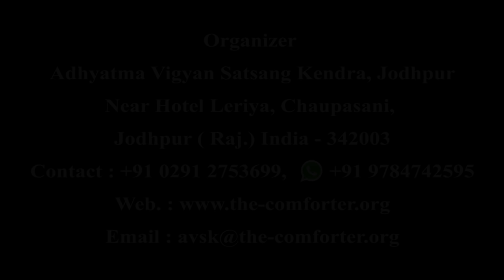Kundalini awakening and Holistic healing | Gurudev Ramlal Siyag's speech | Jodhpur (20-08-2009)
▷ Gurudev Siyag Siddha Yoga Shaktipat Diksha Programme, organized at Adhyatma Vigyan Satsang Kendra, Jodhpur (AVSK)

ⓘ About Sanjeevani:
In the timeless epic Ramayana, during the war between Lord Ram and Ravana, Laxman ji became unconscious when he was hit by an arrow.

Hanuman ji brought the 'Sanjeevani' herb, which was given to Laxmanji and he regained consciousness. Similarly, this is life giving 'Sanjeevani Mantra', by chanting it regularly, all kinds of diseases are cured, person becomes stress free and the life is transformed forever.

ⓘ About Gurudev Siyag Siddha Yoga (GSSY):
Gurudev Shri Ramlal Ji Siyag is an empowered Siddha Guru who has been giving 'Shaktipat Deeksha' by Sanjeevani mantra for more than last 30 years.
His disciples have been cured of:
→ incurable diseases,
→ mental problems,
→ addictions, and
→ have experienced joy and divine bliss by chanting this mantra.

'Sanjeevani Mantra' is life giving. By chanting it regularly, all kinds of diseases are cured, person becomes free from addictions and stress and the life is transformed forever.

The silent repetition of the mantra is called 'Naam Jap'. After continuous chanting of the mantra for over a fortnight or a month, the disciple doesn’t have to make an effort to chant; the chanting happens automatically on its own whether he/she is awake or sleeping. This state is known as  'Ajapa jaap' (roughly translated as involuntary chanting).

When chanting of the mantra is accompanied by regular meditation, it slowly unleashes a wave of Ananda (bliss), which is  so soothing that the disciple feels he/she is on a high, and doesn’t want to come out of it.  Indian saints have described this state of 'Ananda' as pure bliss.

→ This is totally 'Free of Cost' and requires no change in lifestyle or food habits.

ⓘ Benefits of Gurudev Siyag Siddha Yoga:-
1. Freedom from all incurable diseases
2. Freedom from all kinds of mental problems like
→ depression,
→ phobia,
→ sleeplessness,
→ anger, etc.

3. Freedom from all types of addictions such as drugs, alcohol, smoking,  chewing tobacco, etc. without suffering any withdrawal symptoms.

4. Spiritual enlightenment gives knowledge about the
→ indefinite past,
→ future during meditation, and
→ provides guidance through intuition.

5. Attainment of both worldly pleasures and spiritual enlightenment while living a family life.

6. GSSY is especially beneficial to students as it improves their
→ concentration,
→ grasping ability &
→ retention power.

--- Hindi Translation ---
        ( हिंदी अनुवाद )
गुरुदेव सियाग सिद्धयोग, मंत्र जप व ध्यान पर आधारित एक अद्भुत योग है। यह योग (सिद्धयोग) नाथमत के योगियों की देन है। समर्थ सद्गुरुदेव श्री रामलाल जी सियाग पिछले 30 वर्षों से भी अधिक समय से शक्तिपात दीक्षा द्वारा साधकों की कुण्डलिनी जाग्रत कर रहे हैं।

गुरुदेव के दिए संजीवनी मंत्र का जाप और सुबह-शाम ध्यान करने से सभी प्रकार के रोगों एवं नशों से सहज में मुक्ति मिल जाती है। मंत्र का लगातार जाप करने पर वह ‘अजपा’ हो जाता है जिससे साधक को असीम आनन्द व शांति मिलती है तथा साधक जीवन मुक्त हो जाता है।

गुरुदेव सियाग के चित्र पर ध्यान करने से साधक को उसके शरीर की आवश्यकता के अनुसार ध्यान के समय यौगिक क्रियाएँ स्वतः होने लगती हैं। इससे साधक सभी प्रकार के शारीरिक व मानसिक रोगों एवं नशों से मुक्त हो जाता है। नियमित साधना करने पर साधक की वृत्तियों में बदलाव आने से वह असीम शांति और आनन्द का अनुभव करता है।

→ यह पूर्णतः निःशुल्क है।

Symbols used:
▷ :  About this video  (इस वीडियो के बारे में)
ⓘ :  Information about topic  (विषय के बारे में जानकारी)
→ :  Important points to note  (ध्यान देने योग्य कुछ बातें)
❂  :  Information of highest significance  (उच्चतम महत्व की जानकारी)
- - - - -  :  Separator  (सेपरेटर)

▬▬▬▬▬ஜ۩۞۩ஜ▬▬▬▬▬▬
Copyright: This is a copyright material of Adhyatma Vigyan Satsang Kendra, Jodhpur. You are requested not to use this video in any which way without the permission of the organization. The organization may take lawful action against the violators.